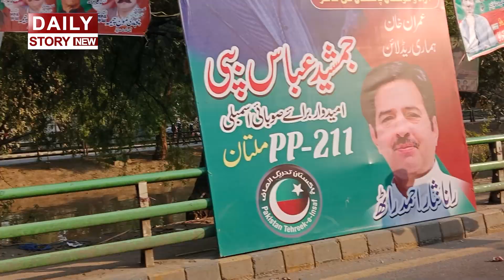Police has reached Zaman Park to arrest Imran Khan || Grand Operation For Arrest Imran Khan